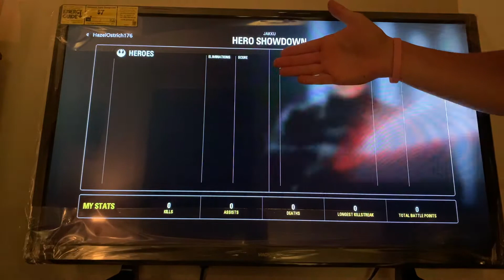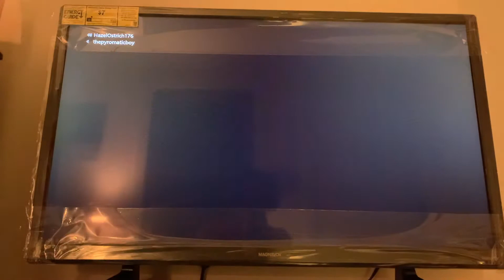STAR WARS WITH MIKE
I played a game with mike!